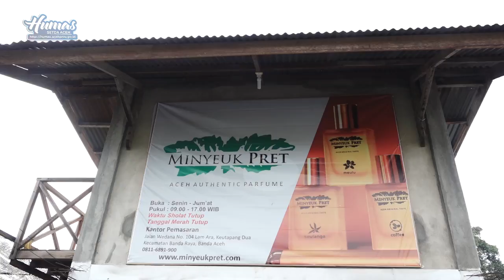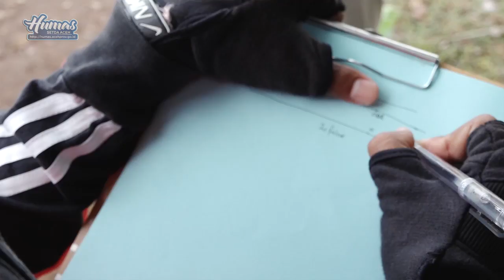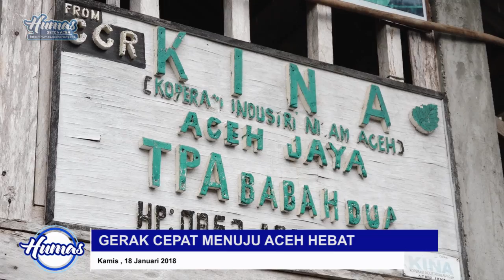GERAK CEPAT PEMERINTAH MENUJU ACEH HEBAT